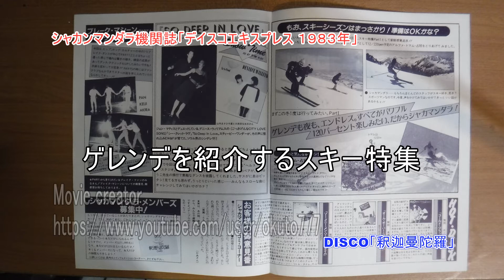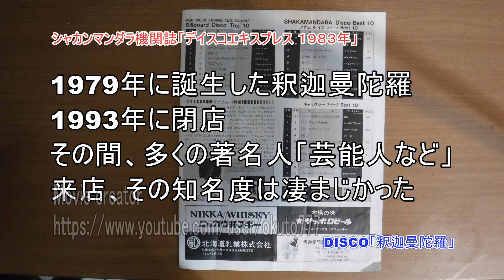ディスコエクスプレス「釈迦曼陀羅」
あなたは釈迦曼荼羅を知っていますか、札幌を有名にしたディスコと言っても過言じゃない店。釈迦曼荼羅の絶頂期は1980年に入ってから、それが数年続く。その後にマハラジャというディスコが生まれ、ボディコン姿で踊り出す女性が定番となる。踊るというより見せる姿に変化していく。時代はバブルと重なり経済は絶好調、その中で生まれたディスコブーム。そしてススキノは戦後最大の絶頂期を向かえる。週休二日制が根付き花金という言葉が生まれ、金曜日はススキノと合い言葉になったくらいだ。どの店も人が溢れ大繁盛、午前３時になってもススキノ街を歩く人は絶えなかった。店じまいに流れた曲がShining Star - The Manhattans